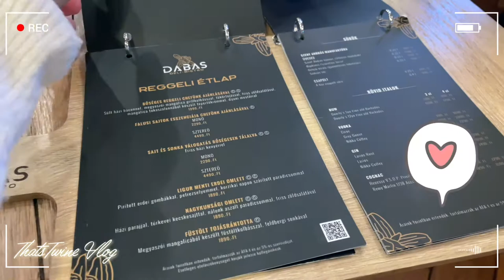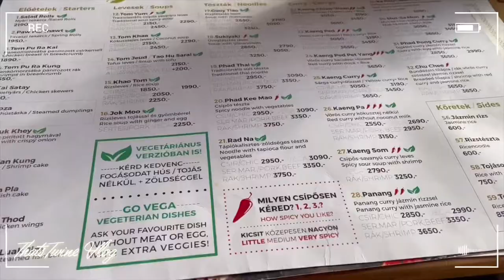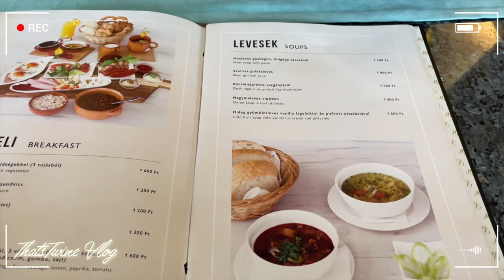What I Eat in a Week